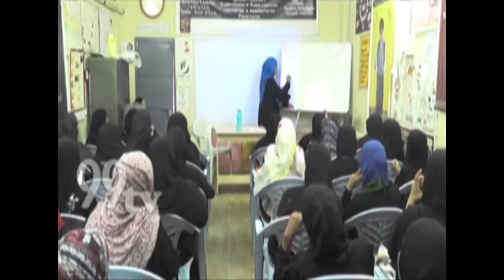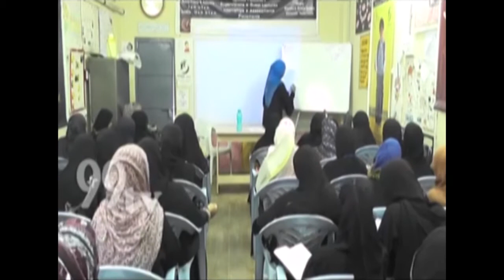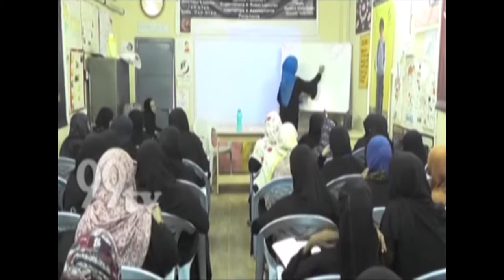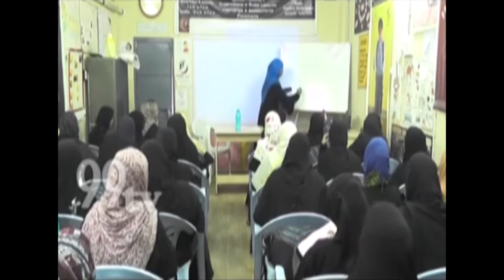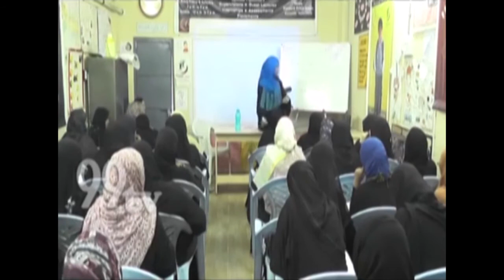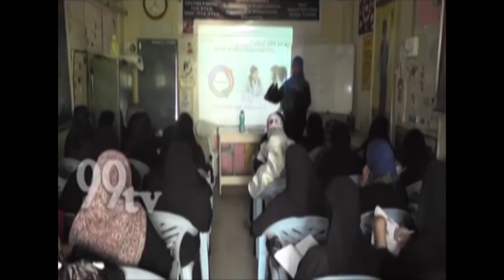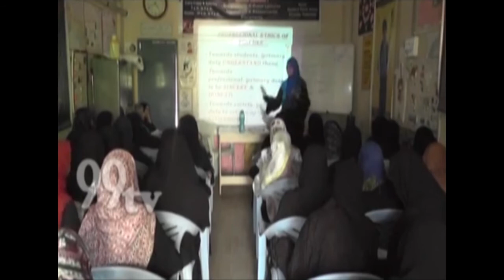TEACHING LEARNING ACADEMY fouzia fatima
TEACHING LEARNING ACADEMY